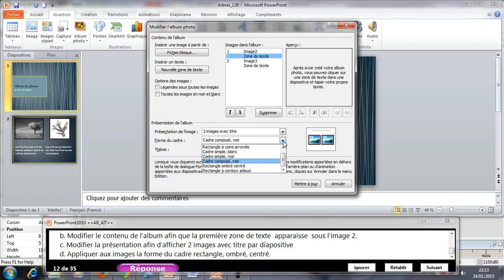MOS PowerPoint 2010 avec ABDELLAH AIT ALI Question 12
Préparer MOS PowerPoint 2010 avec ABDELLAH AIT ALI
le lien pour télécharger l'application: